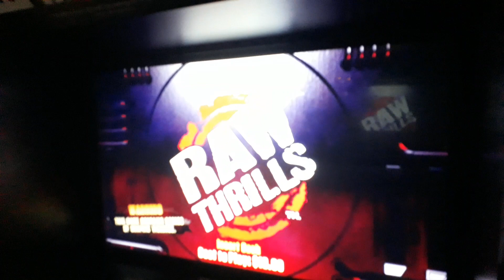Logo de RAW THRILLS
grabado con la máquina "the walking dead"